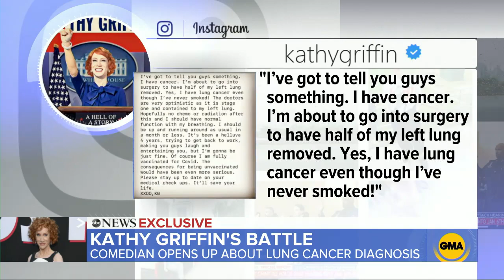Kathy Griffin reveals lung cancer diagnosis l GMA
The comedian announced Monday that she was diagnosed with stage 1 lung cancer “even though I’ve never smoked” and would undergo surgery to remove half of her left lung.